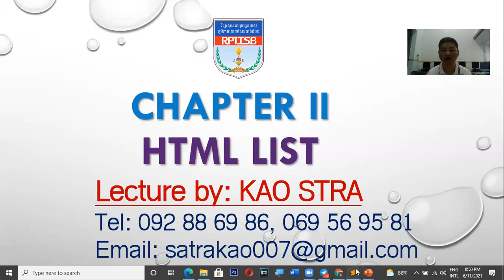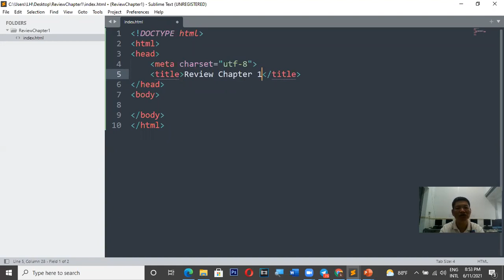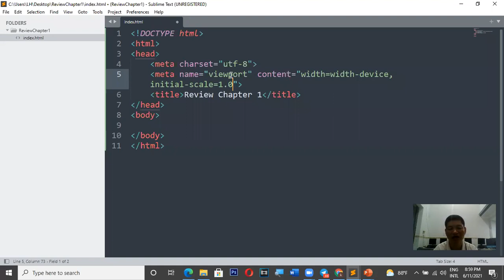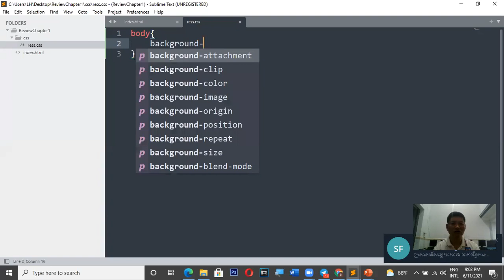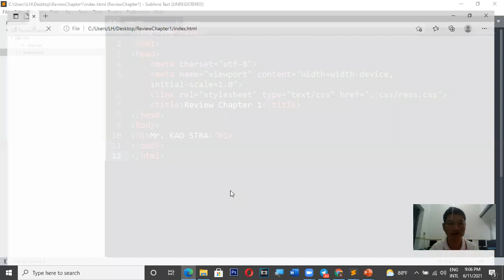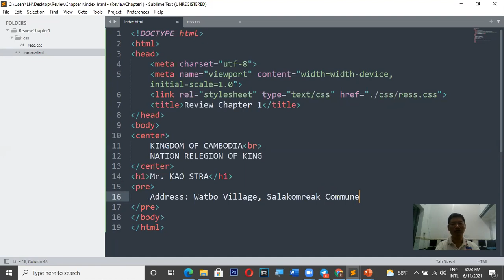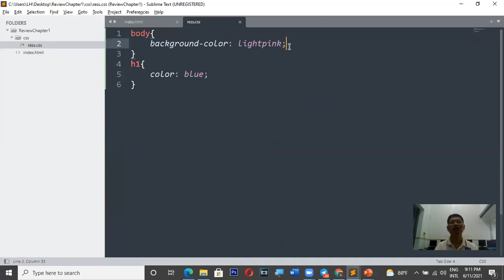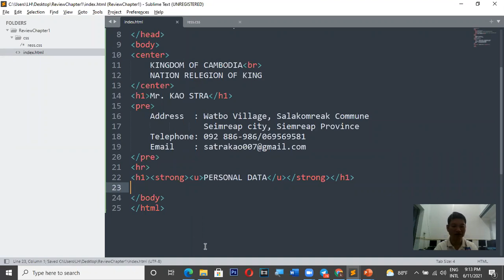HTML- ReviewChapter1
review basic html and structure html language